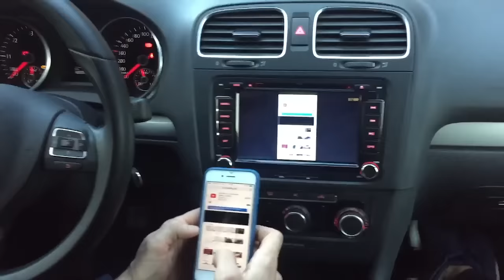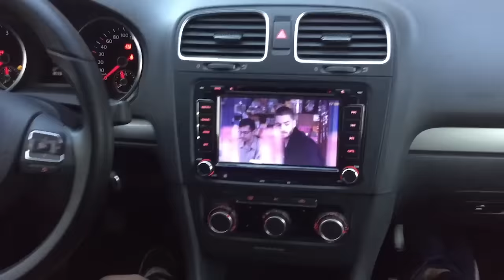Mirrorlink Wifi para iPhone y Android - zesfOr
En el siguiente vídeo se muestra el perfecto funcionamiento del sistema Mirrorlink compatible tanto para iPhone como para Android de la marca ZesfOr.
Con este simple producto se podrá  duplicar la pantalla del teléfono móvil a la del navegador del coche, de esta manera se puede visualizar el sistema de navegación GPS del móvil y verlo de manera más cómoda y segura en la pantalla de nuestro vehículo. De instalación sencilla el Mirrorlink Wifi ofrece grandes ventajas tanto al conductor como a los acompañantes, pues también puede ser utilizado para visualizar vídeos o películas.